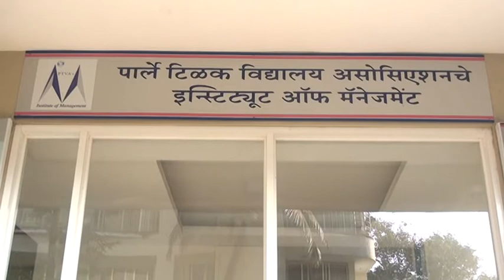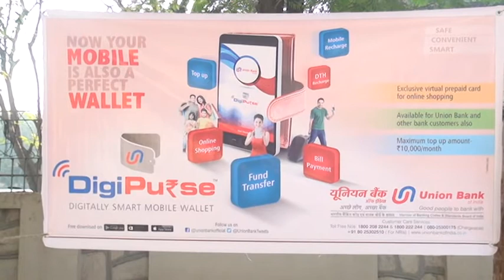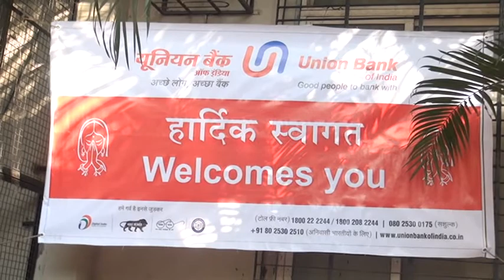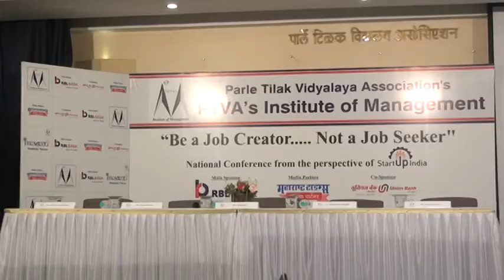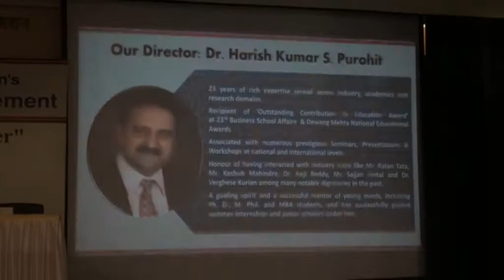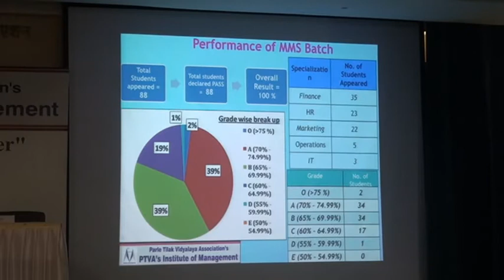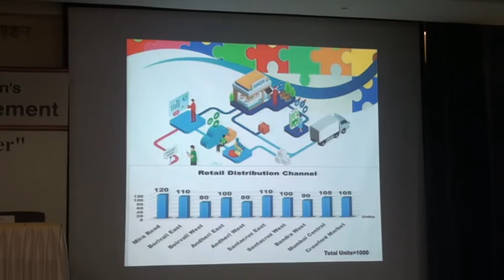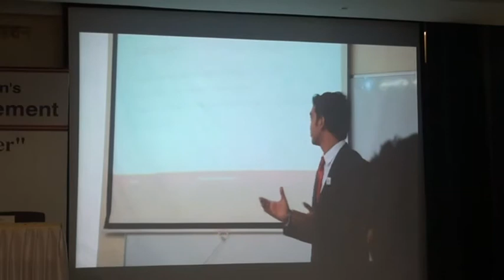National Conference: "Be a Job Creator... Not a Job Seeker" (01/25)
PTVA's Institute of Management, Mumbai had organized One-Day National Conference on "Be a Job Creator. Not a Job Seeker" from the perspective of Start-Up India on Saturday, January 21, 2017.
Do watch the complete conference.